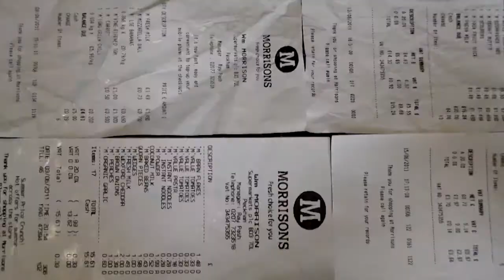Animation Reel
demo reel of some simple animations, all made over the last year and a bit.